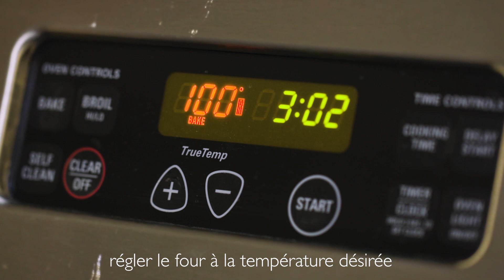L'École de Cuisine Redpath - Les Meilleures Pratiques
Apprenez comment: Trancher un gâteau glacé avec un couteau chaud, tempérer les ingrédients, renverser un gâteau, préchauffer le four, et mesurer des ingrédients humides